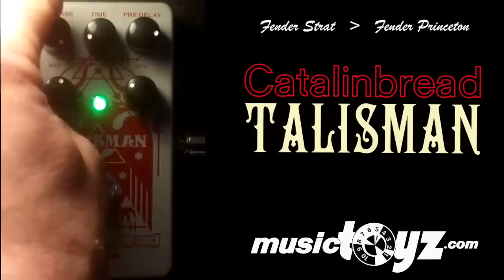Catalinbread Talisman Plate Reverb Guitar Pedal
Listen to any recording from the 70’s and you’ll most likely hear the sound of a plate reverb, a giant mechanical contraption roughly the size of a king size bed. It was ubiquitous in the studio, and was the only reverb used on Pink Floyd's iconic Dark Side of the Moon album for example. What made plate reverb so cool? It adds lush ambience, dimension, thickness, and depth in an unobtrusive way. When you listen to your favorite albums from the 70s you probably don't even realize how much plate reverb you are hearing. Go back and listen and hone in on the reverb sound and you’ll probably be surprised how much reverb is actually there. In the studio the plate reverb signal was often processed on the way back to the console where the things like filtering and delays were applied.

Plate reverb is an artificial effect that utilizes a sheet of metal that vibrates sympathetically with a soundwave that hits it. The basic architecture of a plate reverb unit has a large, thin sheet of metal (nearly 6.5’x3’ in the case of the legendary EMT140) that has a transducer at one corner driving the sheet in much the same way as a speaker would, on the other end a pickup to capture the vibrations of the metal sheet, and a mechanical dampener that reduces the plate vibration. The reverb sonically stays out of the way of the dry path due to the minimal initial reflections and a full warm reverb that tapers smoothly fades out into a tail. In the studio, plate reverbs were routinely employed due to the way they added a natural ambience without interfering with the original program material… That and the fact that even though they were nearly 7 feet long and 4 feet tall, plate reverb units were a heck of a lot smaller than a giant room or hall when ambience was needed on recordings.

Plate reverb units were used on just about every instrument including vocals. Though they sound particularly great with electric guitar due to the minimal early reflections which keeps plate reverbs from sounding too “effecty” and obvious. The warm quality of the full-bodied reverb naturally tapering off compliments perfectly the voice and range of the guitar. The problem has been until now, the giant size made plate reverb units prohibitive to use on the road. We are proud to brag that the Talisman is 479.99% smaller than the leading plate reverb!

We always felt something was amiss with so-called “plate reverb” settings on many products in the marketplace. Lets be honest, they often simply sounded thin, metallic and crappy. It was almost as if the programmers said while tapping on a cookiesheet, “yeah I know what a metal sheet sounds like, I’ll program it to sound that way!”  Our goal was to capture all the goodness of classic studio plate reverb by actually experiencing a maintained EMT140 at Jackpot! Studios.

Because plate reverb was born in the studio, on the Talisman we included studio style sidechain effects that are routinely paired with plates. These controls are PRE DELAY, which delays the reverb by about 100mS. And HIGH PASS, which rolls off the low frequencies of the reverb. Both of these controls allow you to tune the reverb, in order to keep it from interfering with the dry signal.